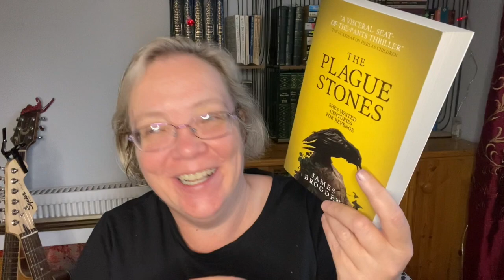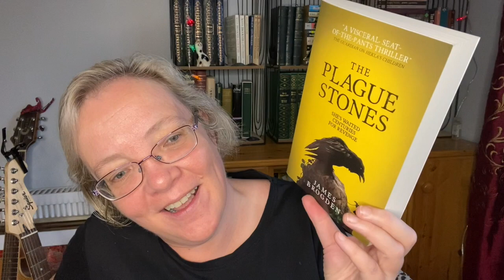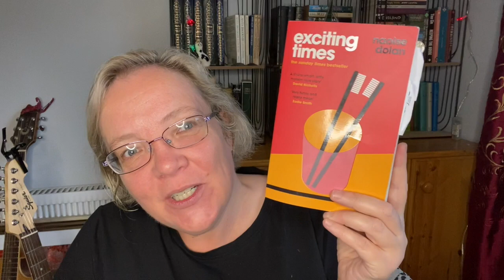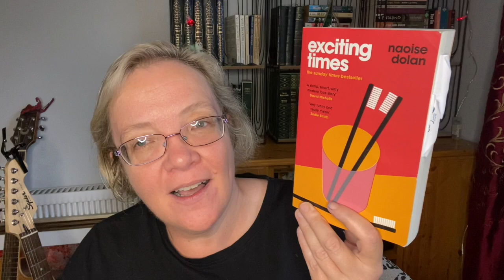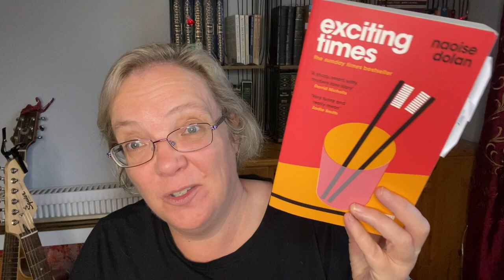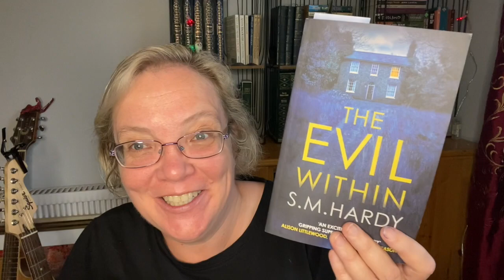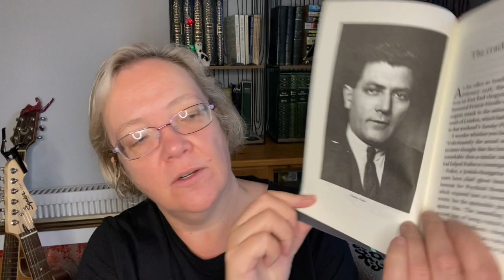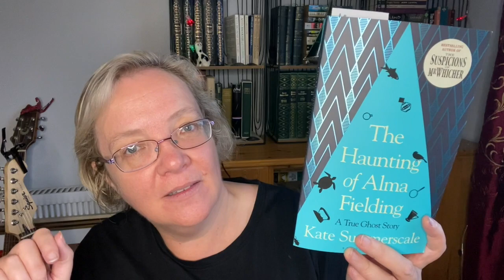Friday Reads with lots of Budgies Flying About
Books I have read

The Plague Stones by James Brogden

Dubliners by James Joyce

Dubliners 100 by various Irish Authors published by Tramp Press and Edited by Thomas Morris

The Evil Within by S.M. Hardy

The Haunting of Alma Fielding by Kate Summerville  - for That 70s Horror Reading Challenge

The Tempest by William Shakespeare and illustrated by Edmund Dulac

Goodreads (Please answer the question any way you like and I will Friend back)